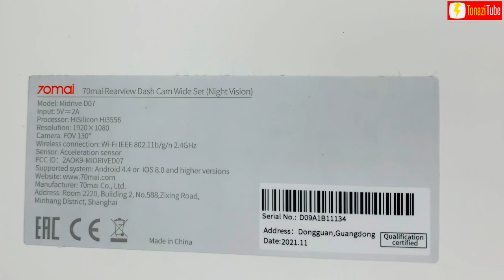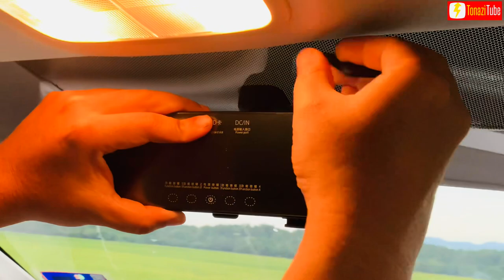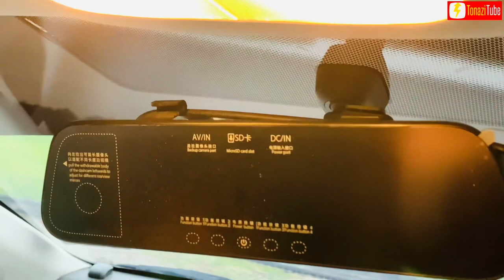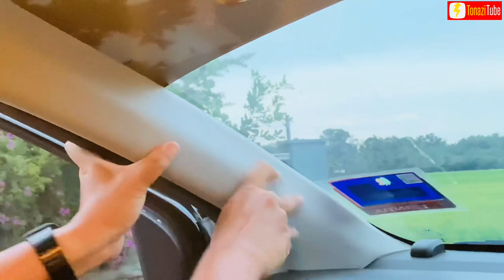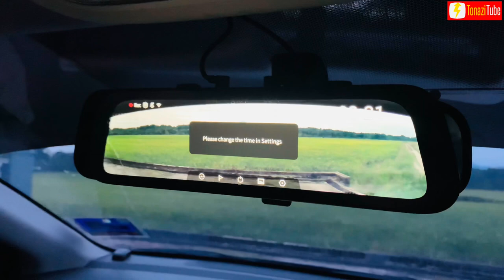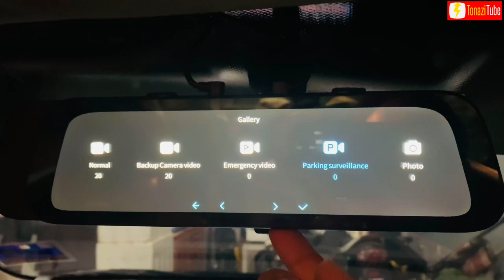How to Install Car Rearview Mirror Dash Cam Wide 70mai | Review and Unboxing 70mai Mirror Dash Cam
70mai Rearview Mirror Dash Cam Wide D07 9.35 inch Screen 1080P Car DVR Night Vision Rear View Camera

[SPECIFICATION]
70mai Rearview Dashcam Wide
- 9.35'' Full HD Screen
- Front and Rear Dual Lenses with Backup Cameras
- Wide Vision Covers All Blind Zones
- App Control

70mai Night Vision Backup Camera RC05
- Rear car camera only for 70mai Rearview Dashcam
- 1080p HD resolution
- 135º viewing angle
- f/2.2 aperture
- IP67 waterproof

Features
• [9.35" IPS Super Wide Screen) Meet broad vision beyond imagination with awesome details on 9.35" IPS full screen. It also shows the real-time footage of rear views.
[Front and Rear Dual Lenses Camera) With 1080P front and rear cameras, 70mai Rearview Dash Cam Wide records double-vision live videos without any blind spot.
[Perfect Rear Vision in Harsh Weather) With anti-fogging & IP67 water resistant.
*   [Real-time Reversing View without Blind Spot) Make blinds spots all visible when reversing with real-time footage.
*   [Simple Installation Easily attach the dashcam to vehicle's rearview mirror with equipped strap. Fits most original mirrors perfectly.
[App Control) View and dowload both front & rear recordings via Wi-Fi. Emergency recordings are saved to
"Event File" to prevent overwrite.
*   Emergency Recording) Automatically records emergency video when collision is detected. Emergency recordings are saved to "Event File" to prevent overwrite.
*   [Loop Recording] Older recordings are automatically overwritten with latest recordings to save storage space.
! Note: Rearview Dashcam are not compatible with ASA (Advance Safety Assist), it will block dashcam view.

SPECIFICATIONS
Rearview Dash Cam D07 Specifications:
*   Processor: HiSilicon Hi3556
*   Video resolution: 1920 * 1080
*   FOV: 130°
*   Camera Lens/Aperture: 2G2P/F2.0
*   Image Sensor: GC2053
*   WIFI: IEEE 802.11 b/g/n/ 2.4GHz
*   Support System: Android 4.4 / iOS8.0 or above
*   TF card: Support 16-64GB with Class 10 or above
*   Power supply Input: Car cigarette lighter 5V/2A
*   Battery Capacity: Lithium-ion polymer battery 470mAh
*   Dimensions: 265.54 × 74.85 × 38.3mm
Reversing Rear Car Cam RC05 Specifications:
*   Sensor: SONY IMX307
*   Resolution: 1920 * 1080
*   FOV: 135° / F2.2
*   Camera / aperture lens: 4G / F2.2
*   Cable: 5.5m
*   Special Features: G-sensor / Night Vision / Real Time
*.  Surveillance / Anti Fog

Top Search:
70mai Rearview Dashcam Wide with Night Vision Backup Camera RC05
How to install 70mai dash cam
70mai dash cam wide installation
Pasang 70mai rearview dash cam
70mai rearview mirror dash cam
70mai A810 4K
70mai dash cam installation guide
D07 70mai rearview dash cam
M300 70mai dash cam
Installation guide for 70mai dash cam
70mai A810 4K vs A800S
Unboxing 70mai dash cam
Review 70mai dash cam
Cara pasang dash cam 70mai